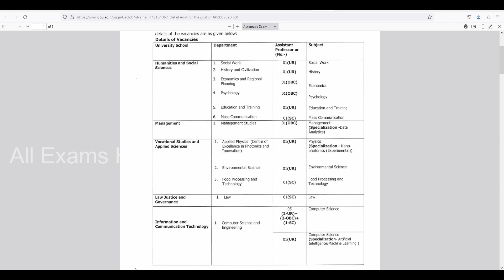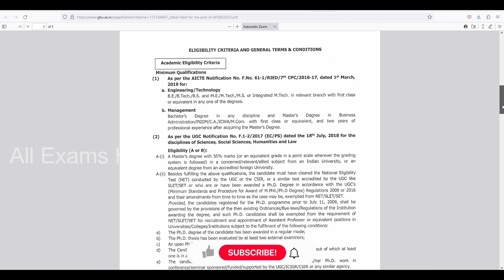Regular Assistant Professor Vacancy | Gautam Buddha University Vacancy | GBU Noida Teaching Vacancy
Regular Assistant Professor Vacancy 2023
Gautam buddha university
gautam buddha university noida
gbu
greater noida
Gbu assistant professor vacancy